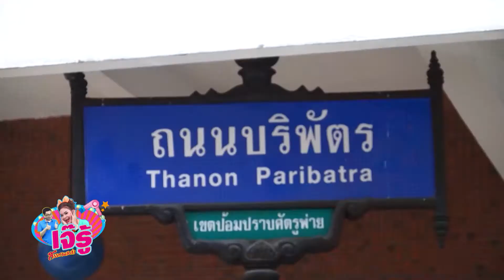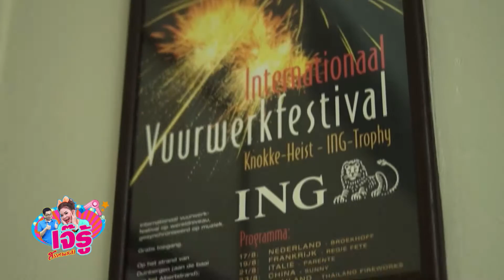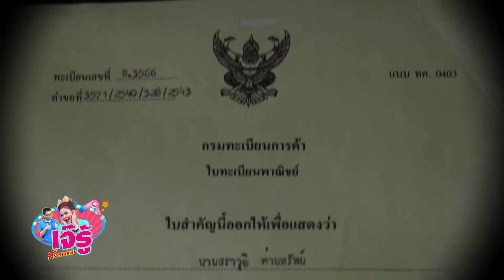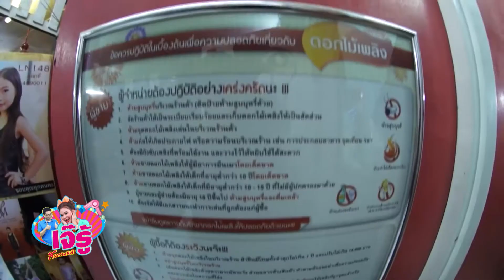ทีวีบูรพา เจ๊รู้ สรรหามาเล่า : พลุทำมาจากอะไร? (เทปที่ 38)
ตั้งแต่วันที่ 6 มกราคม 2558
เปลี่ยนเวลาออกอากาศเป็น 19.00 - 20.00 น. ทุกวันอังคาร
ทางทีวีดิจิตอลช่อง 36 เคเบิ้ลและจานดาวเทียม ช่อง 6 และ 46 PPTV HD